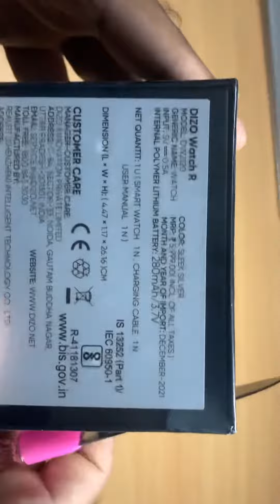🔥🔥🔥 2022 REALME DIZO WATCH R UNBOXING WHITE COLOUR NEW VARIANT @ 3999 🔥🔥🔥